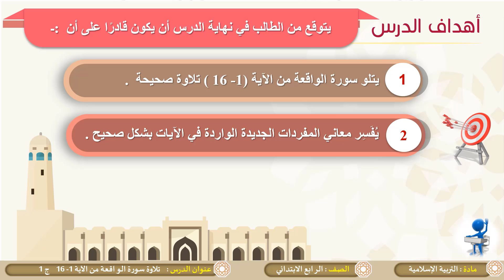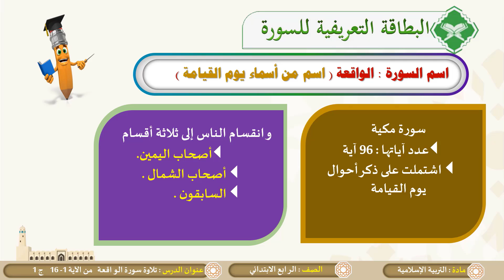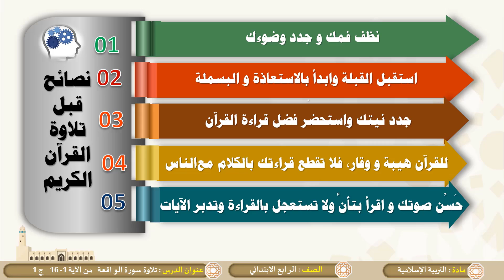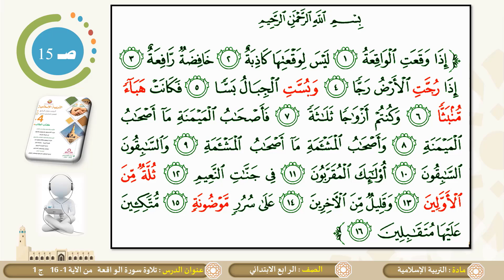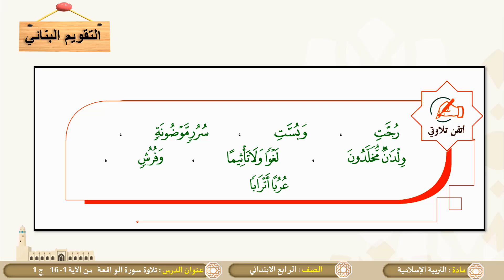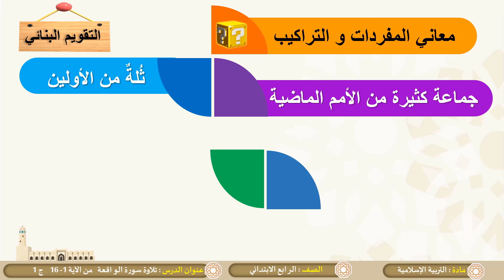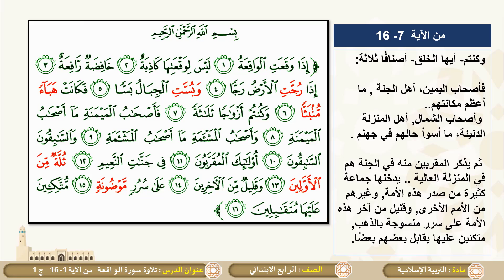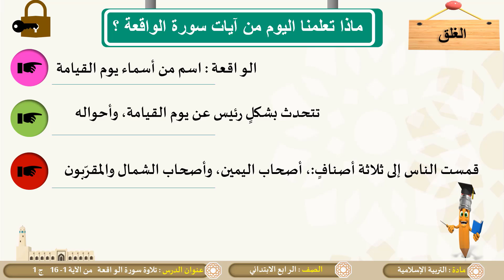الصف الرابع التربية الإسلامية تلاوة سورة الواقعة 1 إلى 16